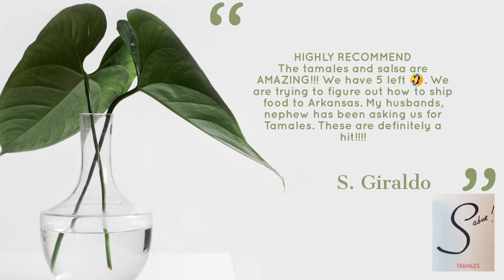Follow Like Subscribe Sabor delicioso DeliciousFood Reels